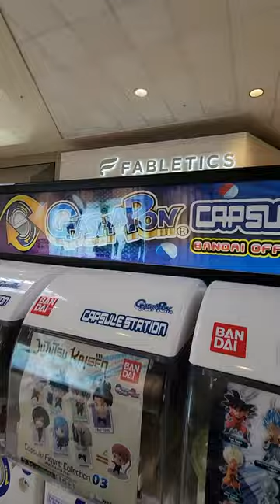Japanese Minecraft Vending Machine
Got a mystery toy from a Japanese Minecraft Vending Machine.